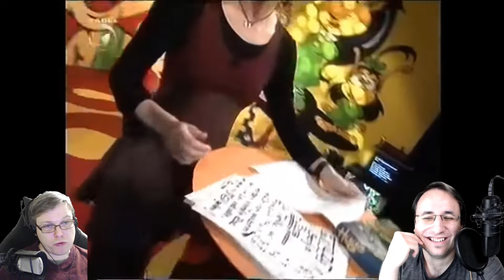React: Hugo TV-Sendung (Kabel1) - Gentle Idiots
Hugo war eine Fernsehsendung in den 90er Jahren. In dieser konnten Anrufen mit Ihrem Telefon Videospiele steuern, die im TV übertragen wurden. Klingt verrückt. Ist aber ziemlich geil und retro. Moderiert wurde das Ganze übrigens von Sonja Zietlow, die man u.a. aus der TV-Sendung Ich bin ein Star holt mich hier raus kennt.